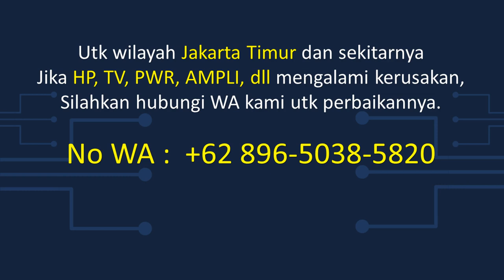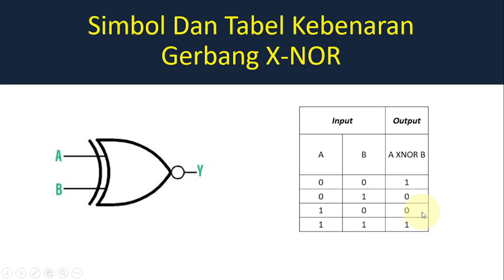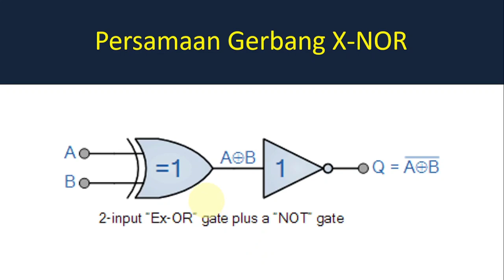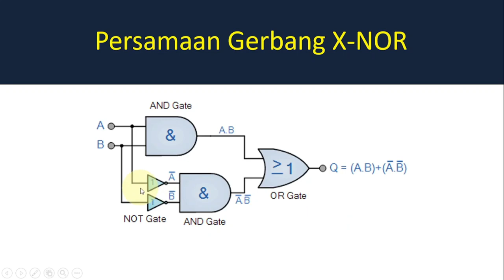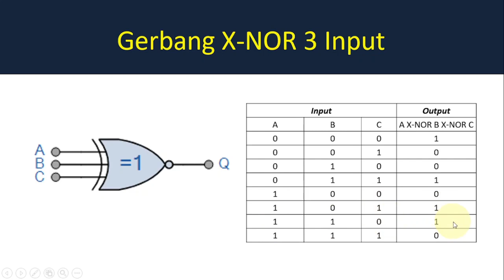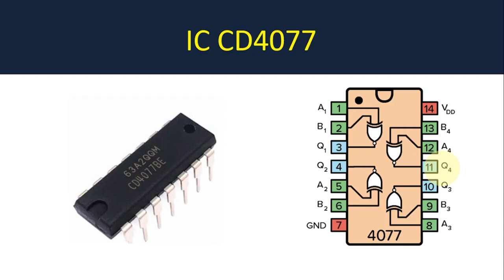Rangkaian Gerbang Logika X-NOR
Gerbang X-NOR akan menghasilkan output logika 1 jika semua inputnya bernilai logika yang sama
dan akan menghasilkan output logika 0 jika semua inputnya bernilai logika yang berbeda.
Hal ini merupakan kebalikan dari Gerbang X-OR (Exclusive OR)

Utk wilayah Jakarta Timur dan sekitarnya, Jika HP, TV, PWR, AMPLI, dll mengalami kerusakan,
Silahkan hubungi WA kami utk perbaikannya.